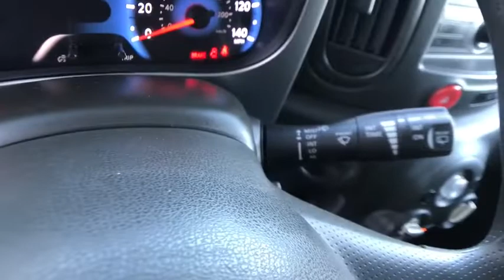2009 Nissan cube Northern California, Redding, Sacramento, Red Bluff, Chico, CA 9T116252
Used 2009 Nissan cube available in Northern California at  Lithia Toyota of Redding. Servicing the Redding, Sacramento, Red Bluff, Chico, CA area.
2009 Nissan cube 5dr Wgn I4 Man 1.8 Base - Stock#: 9T116252 - VIN#: JN8AZ28R19T116252

250 E. Cypress Ave.

REDUCED FROM $8995! FUEL EFFICIENT 29 MPG Hwy/24 MPG City! CARFAX 1-Owner ONLY 65552 Miles! 1.8 Base trim Chrome Silver Metallic exterior and Black interior. CD Player iPod/MP3 Input [L92] INTERIOR DESIGNER PKG. AND MORE! KEY FEATURES INCLUDE: iPod/MP3 Input CD Player Privacy Glass Keyless Entry Child Safety Locks Electronic Stability Control Bucket Seats Brake Assist 4-Wheel ABS. OPTION PACKAGES: INTERIOR DESIGNER PKG carpeted floor mats carpeted cargo area mat shag dash topper front door bungees. Nissan 1.8 Base with Chrome Silver Metallic exterior and Black interior features a 4 Cylinder Engine with 122 HP at 5200 RPM*. Non-Smoker vehicle. VEHICLE REVIEWS: Kelley Blue Book Top 10 Coolest New Car Under $18000. Edmunds.com explains Adventuresome styling a plush ride peppy performance and plenty of space within a tiny footprint are admirable highlights of the Nissan Cube.. Great Gas Mileage: 29 MPG Hwy. OUR OFFERINGS: Our commitment to treating you in a neighborly fashion extends from our inventories and auto repair service to our no-frills easy-to-comprehend auto financing. This comes not only in the form of car loans and leasing service for drivers from Redding Chico Red Bluff and Shasta Lake but a tenacious spirit dedicated to getting the flexible terms you deserve. Please feel free to explore our entire site and see all of the products services and pre-buy car research we have to offer. Pricing analysis performed on 7/20/2019. Horsepower calculations based on trim engine configuration. Fuel economy calculations based on original manufacturer data for trim engine configuration. Please confirm the accuracy of the included equipment by calling us prior to purchase.